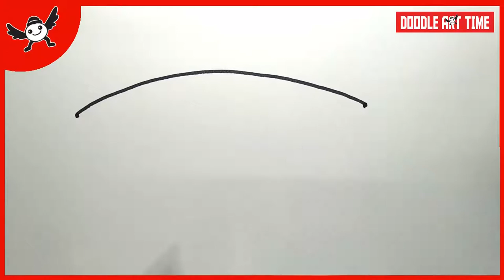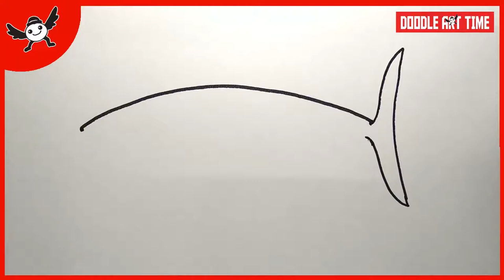How To Draw A Shark Step by Step | Easy Drawing Tutorial for Kids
How To Draw A Shark Step by Step | Easy Drawing Tutorial.